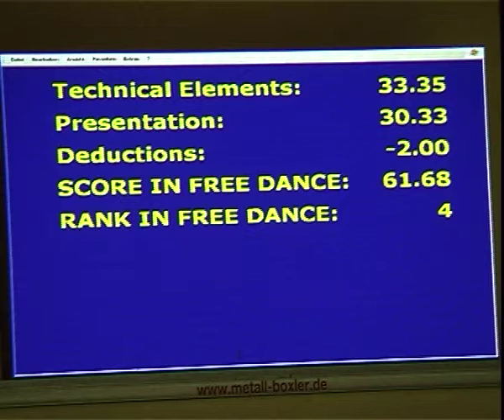Emi Hirai Marien De La Asuncion Nebelhorn Trophy 2012 Ice Dance Free Dance JPN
29th September 2012
Ice dancers Emi Hirai and Marien De La Asuncion, Japan, at the Nebelhorn Trophy competition 2012 in Oberstdorf Germany.
This video shows their free dance.